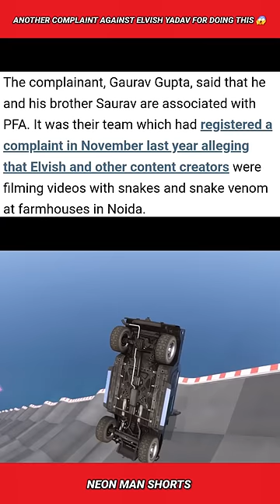Another COMPLAINT Against Elvish Yadav for doing this...😱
Another COMPLAINT Against Elvish Yadav for doing this...😱 @TheSocialFactory